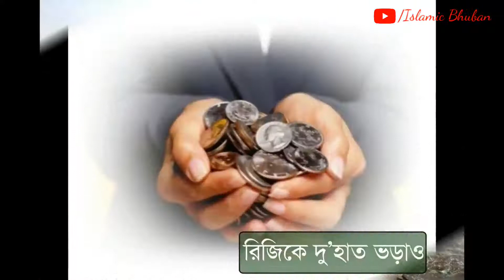নতুন ইসলামিক সংগীত | প্রথমে আল্লাহ আল্লাহ শেষেও আল্লাহ | Allha Allah | New Bangla Islamic Song-2020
প্রথমে আল্লাহ আল্লাহ শেষেও আল্লাহ